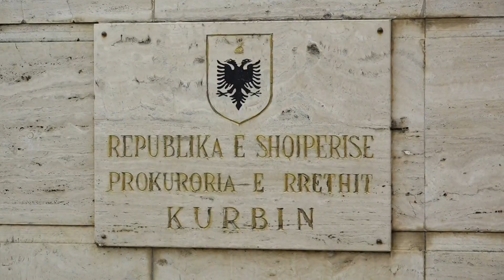“Fati” i Ervis Martinaj përplas institucionet, Prokuroria kërkoi të kontrollonte disa banesa, por...